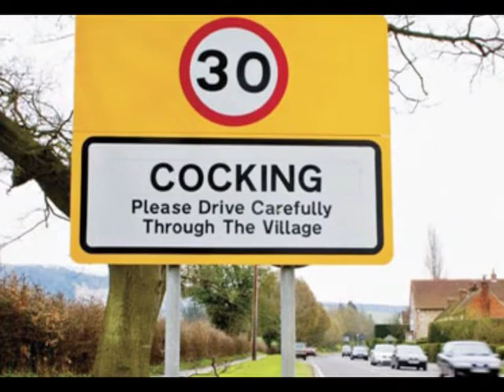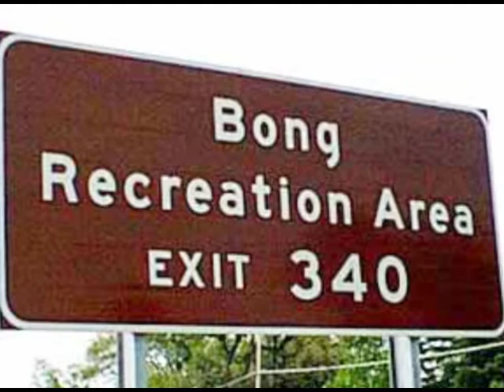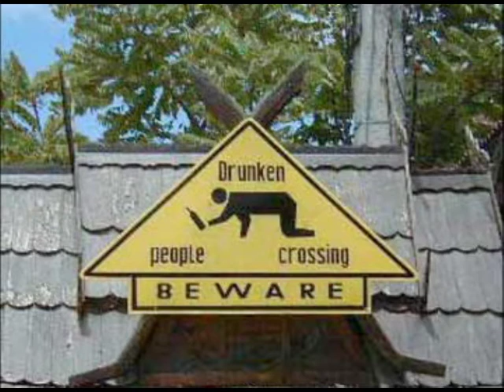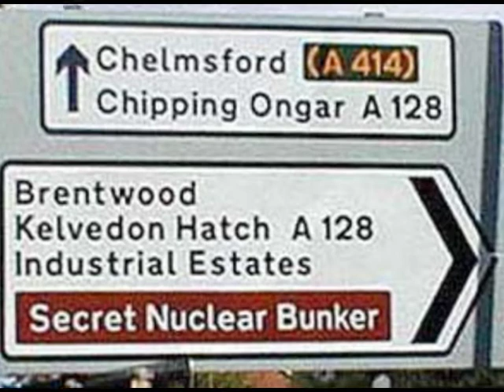Dogging I Will Go' Murray Lachlan Young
A poem by Murray Lachlan Young
Dogging is a predominantly British activity that involves outdoor exhibitionism in car-parks, wooded areas and the like
Swinger wives giving blowjobs to total strangers!

Dogging is hottest sexual activity among the UK swinger community. Dogging in UK has become notorious and infamous. These uk dogging swinger girls are going to real dogging locations in UK and getting the hardcore fun. Doging is an activity where a female swinger girl perform oral sex to total strangers at doging places. To some people it is a disgusting activity, but for swingers dogging is more than just fun!
The american dogging swingers are yet to become popular. But the uk dogging has already hit the web and as a result you can see a hardcore doging sites online.